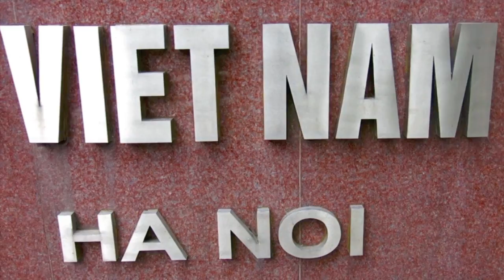My Trip To Vietnam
Illustrator and some what mediocre creative director, Tommy Kane, travels to Vietnam. He and his wife Yun go to Hanoi and Halong Bay. You will learn much about this crazy country from this masterpiece.